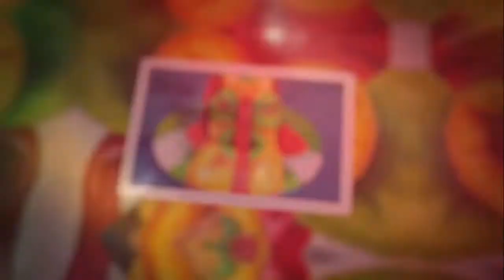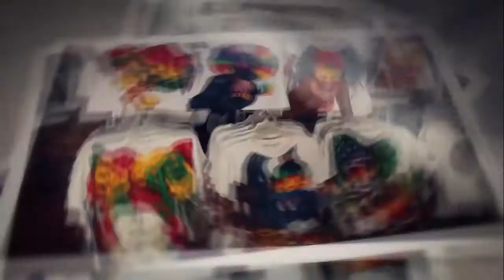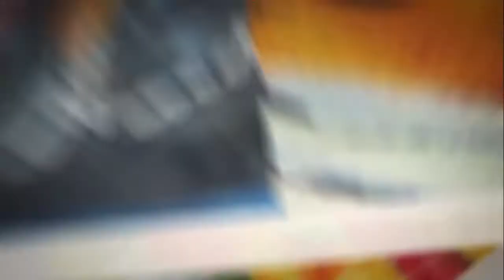Entrevista Jairo Saldaña - Saldaña D & J - Camisetas De Carnaval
Entrevista Jairo Saldaña -  diseño de camisetas para carnavales